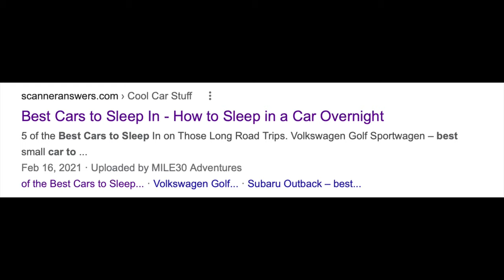We Bought a New Car! Living in a Subaru Outback Full-time!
We sold our van and bought a new car! We will be living in a Subaru Outback full-time! What do you think?